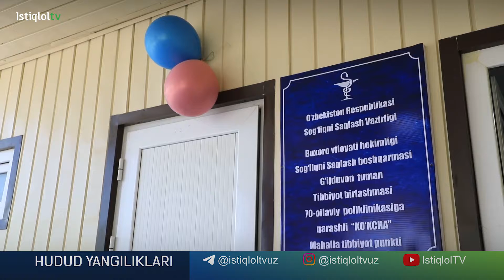Ғиждувон туманида маҳалла тиббиёт пункти иш бошлади